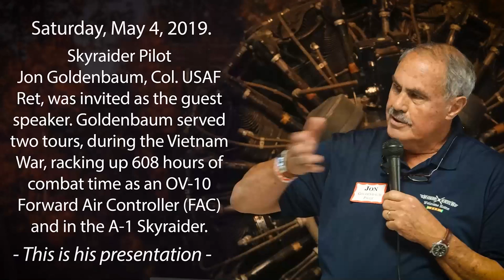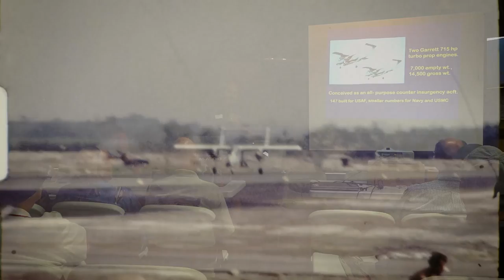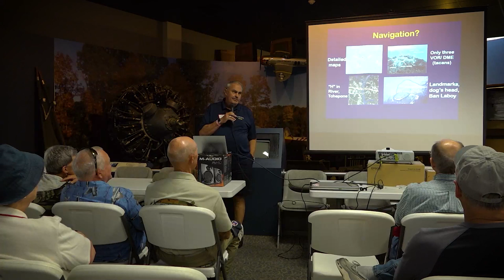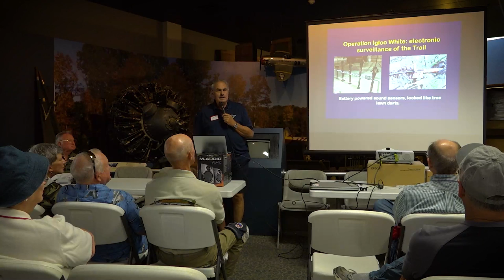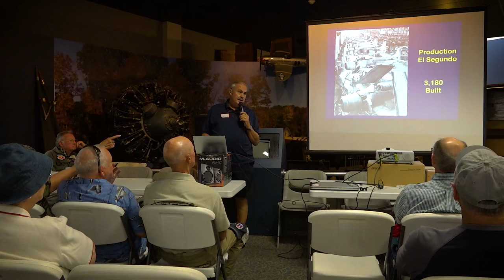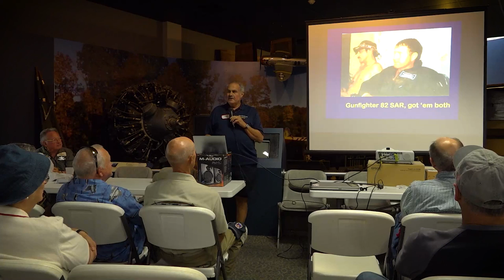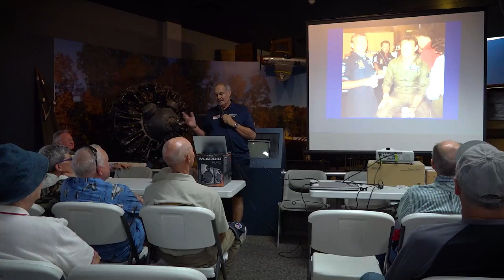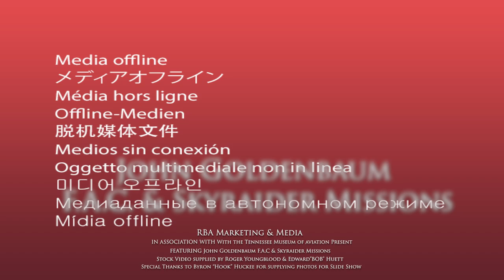Jon Goldenbaum F.A.C. and Skyraider Missions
April 23, 2019 – The Tennessee Museum of Aviation, located on the airport in Sevierville,  hosted a reunion of Vietnam Veteran A-1 Skyraider pilots led by  Operating Location Alpha Alpha (OLAA), 56th Special Operations Wing (SOW). The Skyraider pilots gathered from 10am-3pm on Saturday, May 4, 2019.

Skyraider pilot Jon Goldenbaum, Col. USAF Ret, was invited as the guest speaker. Goldenbaum served two tours, during the Vietnam War, racking up 608 hours of combat time as an OV-10 Forward Air Controller (FAC) and in the A-1 Skyraider.  During his active duty service, Goldenbaum commanded an F-15 Fighter Squadron and served in a variety of command positions.  Between 1968 and 1988 he flew and instructed in the A-1 Skyraider, OV-10, T-38, T-39, F-111, F-5E, and the F-15. His commendations include the Distinguished Flying Cross, 11 Air Medals, Vietnam Cross of Gallantry, Meritorious Service Medal, and Air Force Commendation Medal.